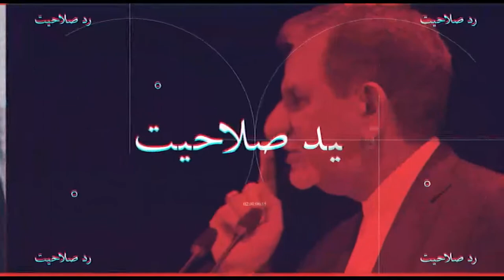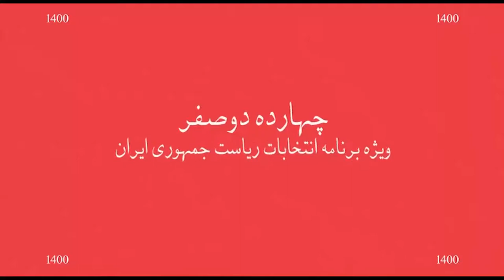چهارده دو صفر - رستم قاسمی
ویژه برنامه انتخابات ریاست جمهوری ایران